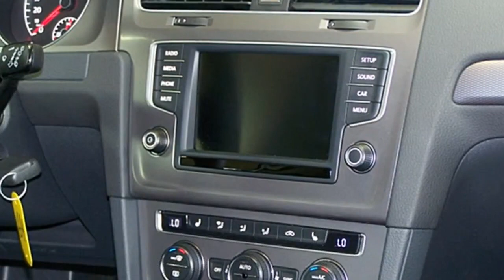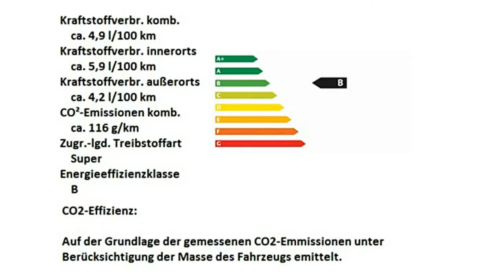Volkswagen Golf VII 1 2 TSI Lounge GW110059 Reflexsilber AUTOHAUS CZYCHY